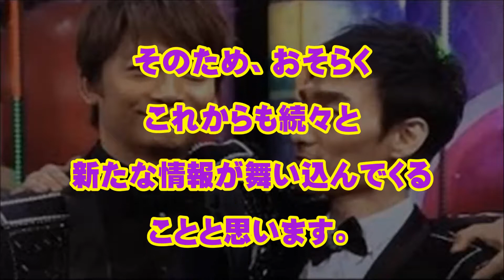香取慎吾＆草彅剛 仲良くＷ婚か？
香取慎吾　草彅剛　Ｗ婚か？芸能関係者が証言！

草なぎ＆香取「9月にW結婚」！SMAP愛と女性への愛が二人とも同じだった【芸能うわさch】

SMAP 5人旅 香取慎吾 草彅剛 が運転！旅館につくまでもついてからも楽しそう！